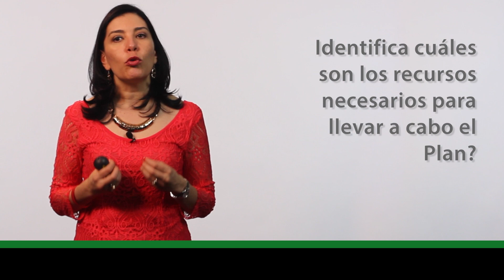Recursos Humanos ESTRATEGIA DE RECURSOS HUMANOS (Aplícalo) Ana María Godinez Software de RRHH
Recursos Humanos ESTRATEGIA DE RECURSOS HUMANOS (Aplícalo) Ana María Godinez Software de RRHH CHECA y El Software de RRHH Preferido; CONÓCEME y verás qué FÁCIL el Sistema Recursos Humanos.

BigRiverTV,
Ana María Godínez,
Recursos Humanos,
Capital Humano,
Capital Humano,
ESTRATEGIA DE RECURSOS HUMANOS,
Elaboración de una Estrategia Organizacional,
Gestión Estratégica de Recursos Humanos,
RRHH y El Plan Estratégico,
Planeamiento Estratégico de Recursos Humanos,